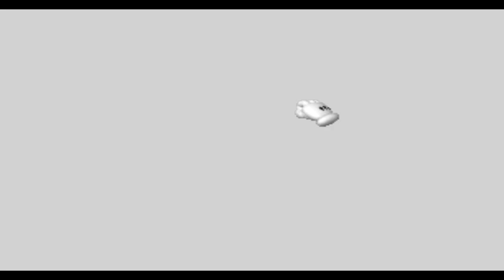Super Mario 64 (1080p) [Bonus] - 4* Speedrun Leaderboard Attempt (06:01.28) [NC]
Total Stars: [4/4]
Retro Achievements?: [NO]

0:00 - [YouTube Chapters]
0:02 - 0:50 [Cutscene] [(Skip-able)]
0:51 - 1:20 [Gameplay: Peach's Castle]
1:21 - 1:58 [Gameplay: Bob-Omb Battlefield] [Behind Chain Chomp's Gate]
1:59 - 2:30 [Gameplay: Peach's Castle]
2:31 - 3:10 [Gameplay: Peach's Castle (Secret Slide)] [Secret Slide Regular Star]
3:11 - 3:36 [Gameplay: Peach's Castle]
3:38 - 4:37 [Gameplay: Whomp's Fortress] [Chip Off Whomp's Back]
4:38 - 5:09 [Gameplay: Peach's Castle]
5:10 - 6:08 [Gameplay: Cool, Cool Mountain] [Li'l Penguin Lost]
6:09 - 6:11 [Gameplay: Peach's Castle]
6:13 - [End of the Episode]